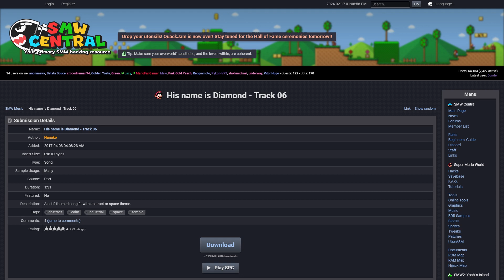SMW Custom Music: His name is Diamond - Track 06